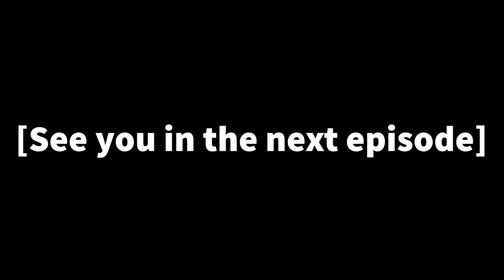Famicom Detective Club The Missing Heir Chapter 3 (Oh come on, we knew someone was gonna croak.)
It's in the chapter title FFS.